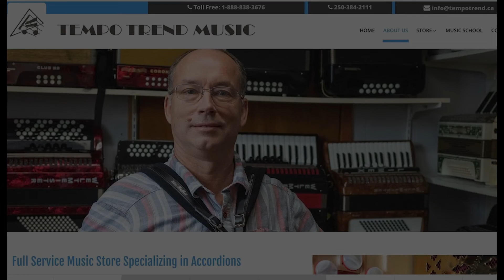Nenad Cvejic (Austria) Accordion Star Competition International Jury Member April 16-25 Online